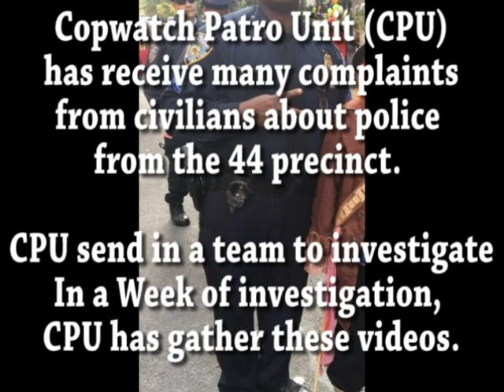44 Pct. - Terrorizes The Community They Was Hire To Protect.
Federal Lawsuits Since 2015
             Case Name

Jean-Baptiste v. New York City et al         2015 $50,000
Townes v. City Of New York et al         2016 $42,201
Flores v. City of New York et al.                 2015 $40,000
Scott v. City Of New York ; et al                 2015 $35,000
Birch v. City of New York et al.                 2015 $30,000
Carridice v. City of New York, et al         2015 $22,500
Young v. City of New York et al                 2016 $20,000
Batista v. City Of New York et al         2017 $18,500
Solomon v. City of New York et al         2015 $15,000
Hall v. New York City et al                         2015 Unknown
Frederique v. Espenberg et al                 2015 Settled
Stolarik v. City of New York et al.         2015 Pending
Baldwin et al v. City Of New York et al 2015 Pending
Santana v. City Of New York et al         2016 Pending
Olaizola v. Bratton et al                         2016 Pending
Paez v. The City Of New York , et al         2015 Pending
An v. City of New York et al                 2016 Pending
Adams v. City of New York et al         2016 Pending
Jose v. City Of New York et al                 2016 Pending
Rivera v. City of New York et al                 2017 Pending
A.D. v. City of New York et al                 2017 Pending
Britt v. The City Of New York , et al         2017 Pending
Tunkara v. The City Of New York , et al 2017 Pending
Gonzalez-Polanco v. City Of New York et al       2016 Pending
Rodriguez v. The New York City Police Department et al   2016 Pending

Officers
44th Precinct:

Name

Wilfredo Benitez              4 lawsuits
Calvin S. Black                 2 lawsuits
Michele G. Butera            2 lawsuits
Laura E. Cadavid              2 lawsuits
Edward A. Carrasco         2 lawsuits
Kevin T. Catalina               2 lawsuits
Matthew J. Manchester  2 lawsuits
Robert A. Miceli                2 lawsuits
Johnny A. Orellana           2 lawsuits
Luis A. Pineiro                   2 lawsuits
Steven A. Ramunno          2 lawsuits
Pete Rodriguez                  2 lawsuits
Miguel Sanchez                2 lawsuits
Marcello F. Solano            2 lawsuits
Christopher J. Ventura     2 lawsuits
Mike A. Ackermann          1 lawsuit
Alan M. Avella                    1 lawsuit
Ronald D. Bolte                  1 lawsuit
Maria D. Brito                     1 lawsuit
Michael N. Cohn                1 lawsuit
John C. Debenedetto        1 lawsuit
Alexis Dejesus                    1 lawsuit
Kenneth P. Deliso               1 lawsuit
Edward M. Ehrenkranz      1 lawsuit
Michael A. Espenberg       1 lawsuit
Javier Fernandez               1 lawsuit
Christian M. Flores            1 lawsuit
Robert N. Foley                  1 lawsuit
Wesley Fradera                  1 lawsuit
Paul A. Gaglio                    1 lawsuit
Maritza Garay                    1 lawsuit
Justin S. Gelband              1 lawsuit
Rebecca L. Guzman          1 lawsuit
Kenneth W. Hines              1 lawsuit
Sean Kelly                           1 lawsuit
Enver A. Lopez                   1 lawsuit
Alonzo X. Macias               1 lawsuit
Rafael Morales                   1 lawsuit
Vincent A. Nevling             1 lawsuit
Kenny L. Ortiz                     1 lawsuit
Logan R. Payano                1 lawsuit
Stephen T. Pierce               1 lawsuit
Denis M. Regimbal             1 lawsuit
Alexander Rojas                  1 lawsuit
Jose R. Santory                   1 lawsuit
Jason A. Torres                   1 lawsuit
Vincent A. Trozzi                 1 lawsuit
Robert Vassallo                   1 lawsuit
Jeremy R. Veit                      1 lawsuit
Richard W. Young                 1 lawsuit
Carlos A. Zapata                   1 lawsuit